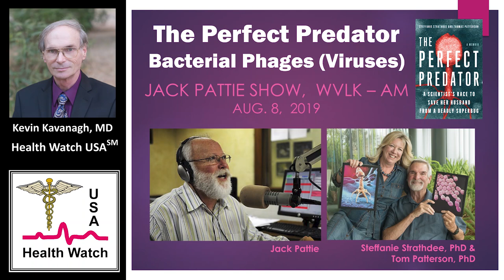The Perfect Predator -- Bacterial Phages and The Story of a Medical Miracle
Dr. Stephanie Strathdee and Dr. Thomas Patterson present their real life struggle of Dr. Strathdee to save her husband, Dr. Patterson's life from a totally antibiotic resistant bacteria, acinetobacter baumannii.   Her search discovered a 100 year old therapy, bacterial viruses or phages.  With the help of the Naval Research Department, Texas A & M, University of California at San Diego the treatment was given to her husband who was on the brink of death.  And it worked, placing bacterial phages at the forefront of medical research to stop the epidemic of drug resistant bacteria.   Now a best selling book "The Perfect Predator"  --- Edited Version of a presentation on the Jack Pattie Show Aug. 9, 2019.